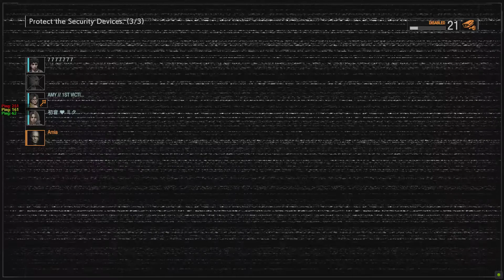Resident Evil Resistance flank damage